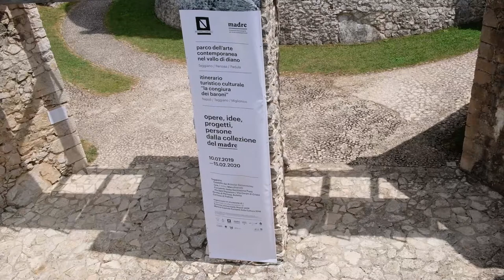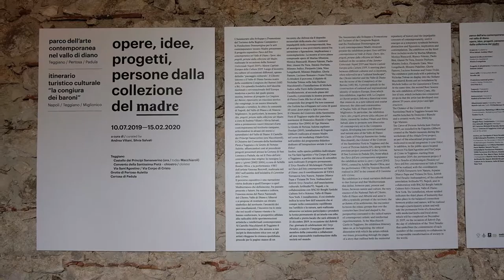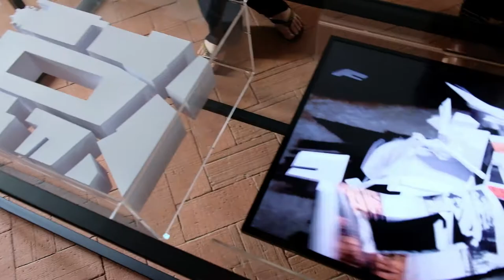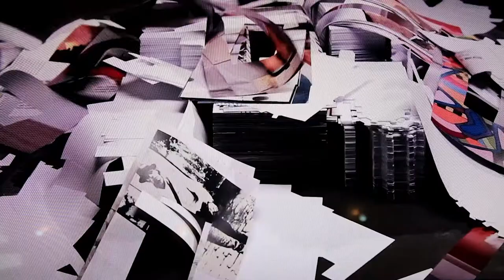Opening | "Opere, idee, progetti, persone dalla collezione del Madre"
Il video-racconto dell'opening del progetto espositivo "Parco dell’Arte contemporanea nel Vallo di Diano. Opere, idee, progetti, persone dalla collezione del Madre" a cura di Andrea VIliani e Silvia Salvati.

La mostra mira a promuovere nuovi itinerari d’arte contemporanea sul territorio campano, articolandosi in alcuni siti storici e naturalistici del Vallo di Diano: il Castello dei Principi di San Severino (Castello Macchiaroli), il Chiostro del Convento della Santissima Pietà a Teggiano e le Grotte di Pertosa-Auletta.